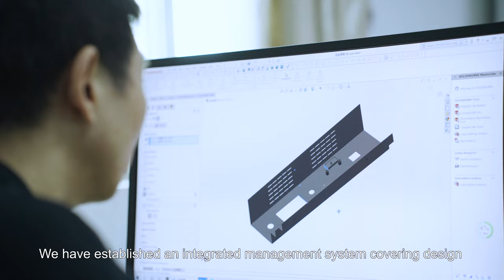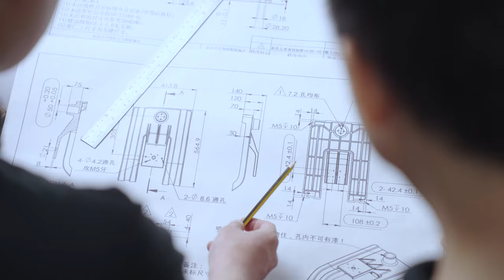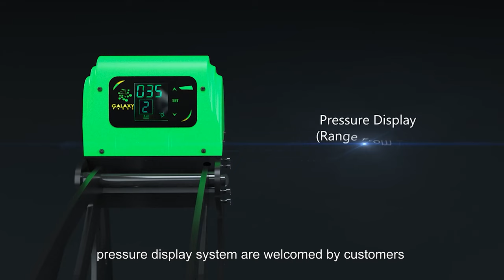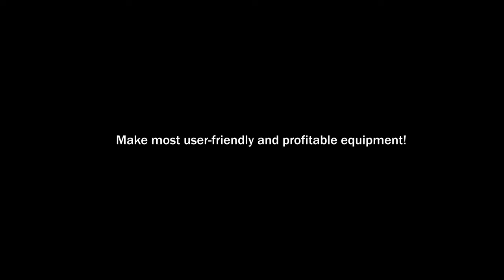Galaxy Press Story - A Story of Where We Get Started, How We Grow, and Why We Choose the Road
Since the birth of the first heat press machine (HPM), we are destined to take root in this industry. Each product from Galaxy Press embodies the most exquisite details and the deepest love and understanding of the industry. We believe that to manufacture products is to manifest ourselves because when our logo is displayed on machines, the belief, views of values, visions, and everything of the brand are integrated into it. Over the years, Galaxy heat press has always been persistent in its own development path and formed its own brand attitude.

Let‘s follow Russell slowly walk into the video and see what's Galaxy Press Story is.

Add: Room 401, Building 7, Winlead Smart Park, No. 7 Changfa Middle Road, Bantian Street, Longgang District, Shenzhen, Guangdong, China.